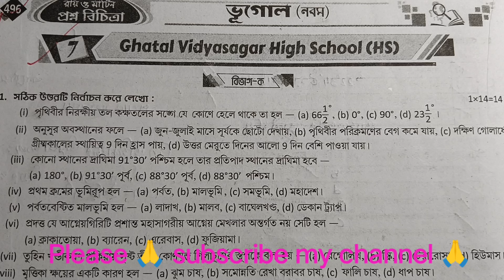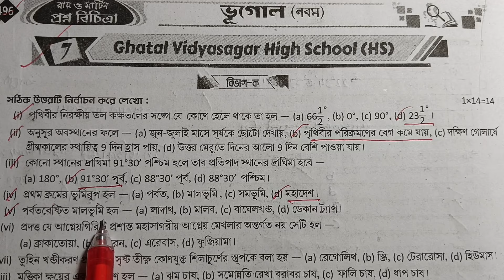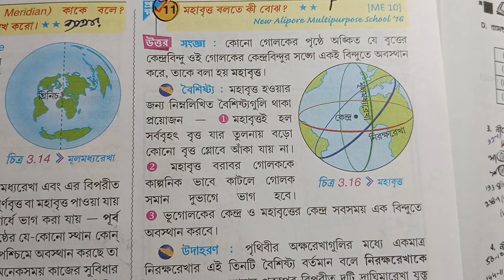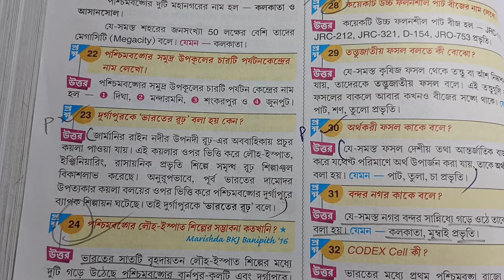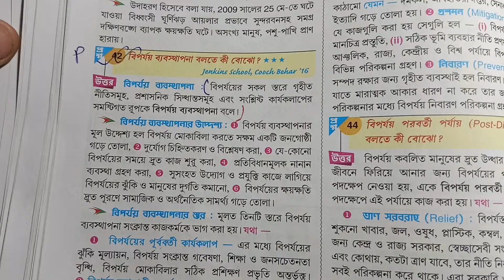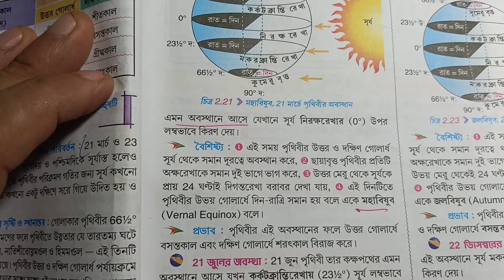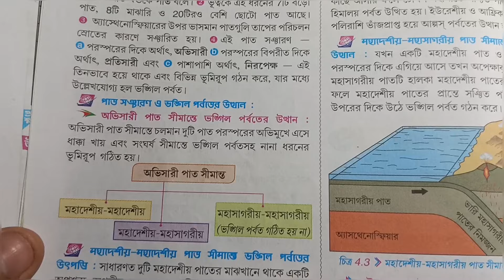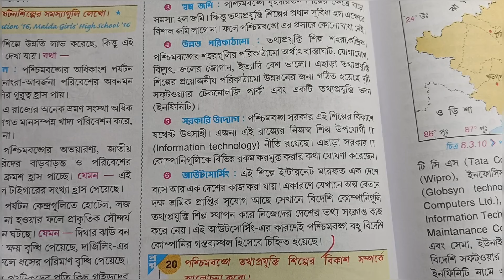RAY AND MARTIN Proshno Bichitra CLASS 9 GEOGRAPHY 2024|| model 7| page 496/3rd unit exam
রায় মার্টিন প্রশ্ন বিচিত্রা থেকে নবম শ্রেণির ভূগোল বিষয়ের সমাধান পেতে ভিডিওটা দেখো উপকৃত হবে।

RAY AND MARTIN Proshno Bichitra CLASS 9 GEOGRAPHY SOLUTION 2024|| model 7| page 496/ 3rd summative exam

in this video class 9 geography ray and Martin question bank madel-7 and prashno bichitra 2024 and Ray and Martin question bank class 9 geography solution and রায় মার্টিন প্রশ্ন বিচিত্রা ও নবম শ্রেণীর রায় মার্টিন প্রশ্ন বিচিত্রা ভূগোল সমাধান

your queries-
class 9 proshno bichara 2024 geography 3rd  summative ,
class 9 proshno bichara 2024 geography 3rd summative school 7
class 9 geography proshno bichara,
class 9 geography proshno bichara 2024 3rd summative,
class 9 geography proshno bichara 2024 3rd summative page 496
class 9 geography proshno bichara 2024 3rd  summative school 7
ray and Martin question bank class 9 geography solution 2024
class 9 geography prashna bichitra 2024
class 9 geography
geography suggestion